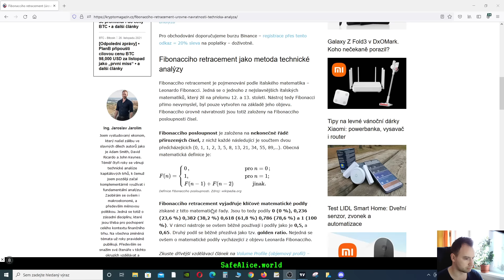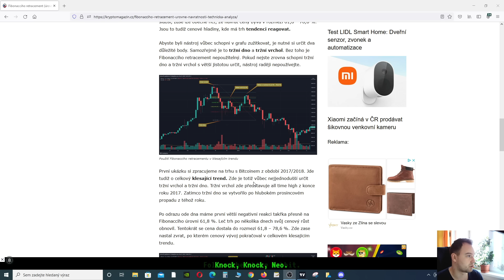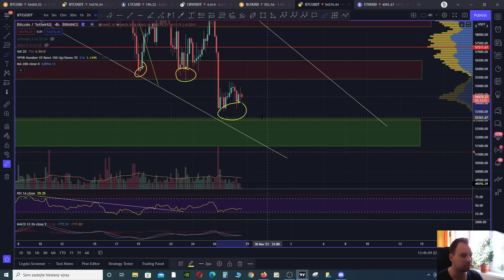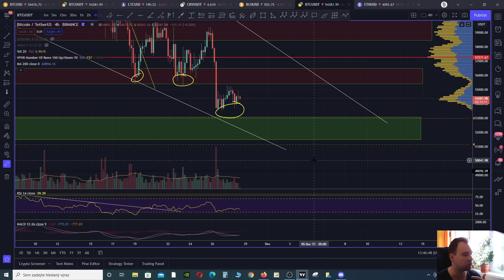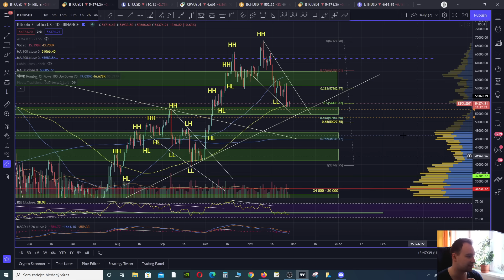28.11.21 Analýza: Bitcoin (BTC) – tvoří Bitcoin lokální dno? – Ing. Jaroslav Jarolím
Bitcoin (BTC) má za sebou další klesající týden. Týdenní svíce je tedy medvědí podoby. Leč na druhou stranu není pokles z tohoto týdne natolik silný. Sice se tedy nabídce daří absorbovat poptávku, ale už nemá takovou sílu. Blíží se proto už lokální dno? Zkusíme si otázku zodpovědět v samotném videu.

BTC adresa:  1BwRQq6q2reDvV5G7KP24ZA3yCummS1y54
ETH adresa:  0x6c355115b28Cc86CE95A5b8e300F216Af7Cd3c5A
BEP20 tokeny:  0x6c355115b28Cc86CE95A5b8e300F216Af7Cd3c5A

Tip: Pokud nemáte účet na Binance touto registrací získáte 20% slevu na poplatky